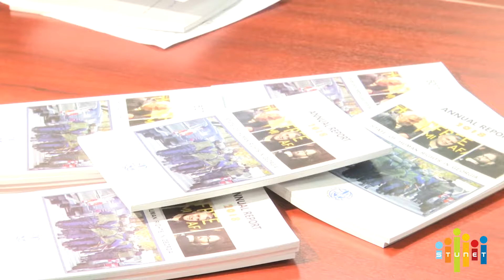ადამიანის უფლებათა მდგომარეობის წლიური ანგარიში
ადამიანის უფლებათა ცენტრმა საქართველოში ადამიანის უფლებების მდგომარეობის  შესახებ ანგარიში წარადგინდა, რომელიც ასახავს საქართველოში ადამიანის უფლებების  მდგომარეობას 2017 წლის განმავლობაში. ანგარიშის თანახმად 2017 წლის განმავლობაში, პრობლემას წარმოადგენდა პოლიციელთა მხრიდან გახორციელებული არასათანადო მოპყრობის ფაქტები. ადამიანის უფლებათა ცენტრის შეფასებით კვლავ გამოწვევად რჩება ქალთა მიმართ და ოჯახში ძალადობის ფაქტების იდენტიფიცირება და პრევენცია.
ადამიანის უფლებათა ცენტრის იურიდიული სამსახურის უფროსის - თამარ ავალიანის განცხადებით, '' დღეს დაინტერესებულ პირებს გაეცნო ადამიანის უფლებათა ცენტრის ანგარიში 2017 წლის ადამიანის უფლებათა მდგომარეობის შესახებ. 2017 წელს მწვავე პრობლემას წარმოადგენდა პოლიციელთა მხრიდან უფლებამოსილების გადამეტების, არასათანადო მოპყრობის ფაქტები.''
''ჩვენს ანგარიშში არის ასახული არასამთავრობო ორგანიზაციების ერთობლივი მიმართვები, იქნება ეს კვალიციურ ფორმატებში თუ ასევე კონკრეტული არასამთავრობო ორანიზაციების მიერ გავრცელებული მიმართვები, ასევე ადამიანის უფლებათა ცენტრის განცხადებები და მიმართვები სადაც ჩვენ ყოველთვის ავსახავდით იმ პრობლემებს.'' განაცხადა ადამიანის უფლებათა ცენტრის აღმასრულებელმა დირექტორმა - ალეკო ცქიტიშვილმა.